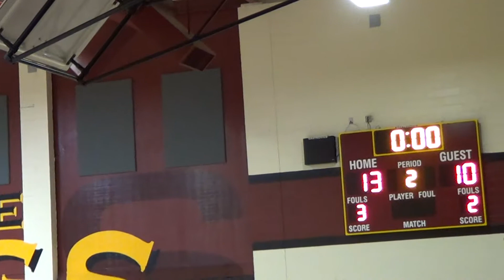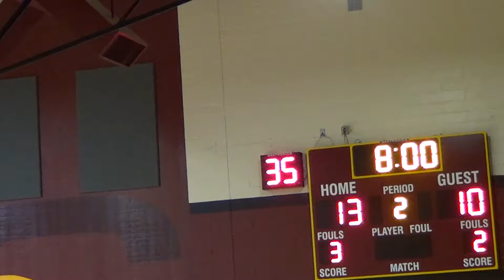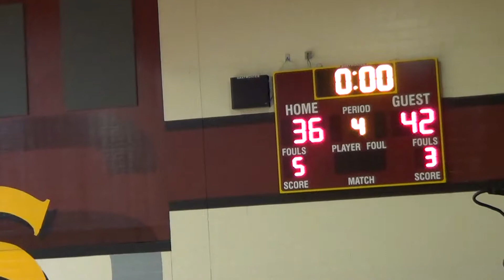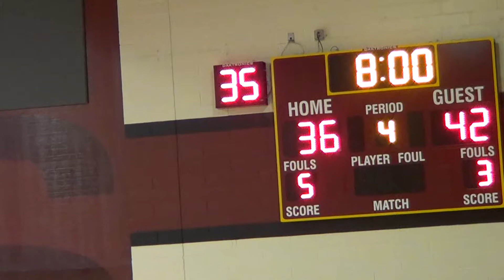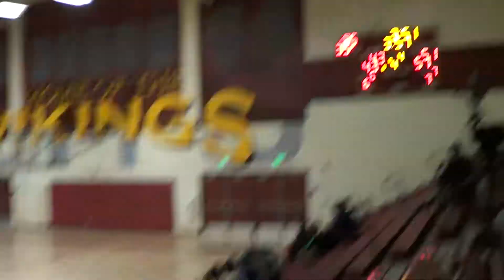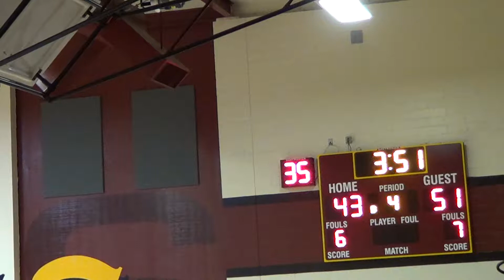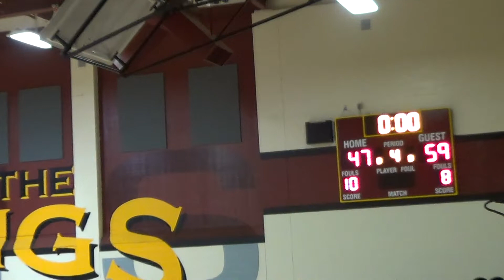12/14/13 BROOKSIDE VS GRANT KENYON WILLIAMS #5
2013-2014 KENYON WILLIAMS JUNIOR YEAR VARSITY BASKETBALL